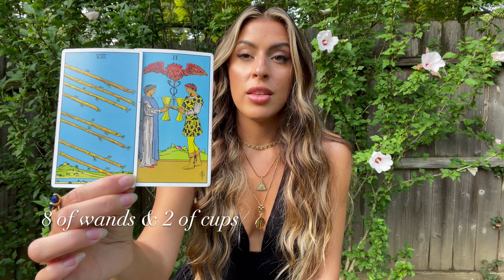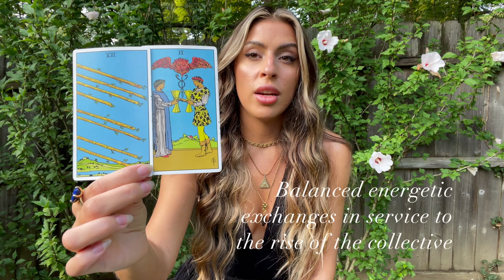Aquarius Full Moon | Future Visions Ignite Our Missions | Super Moon Aquarius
Channeling for the Aquarius Full Moon August 2023 | Super Moon Aquarius | Tune in for full moon channeled messages for the Aquarius full moon August 1 2023 - what you need to know | full moon reading & full moon energy update to guide you in your spiritual journey.

Aquarius Full Moon 2023 | 🌝 What are the current energies? How may the aquarius full moon energy be effecting you? Intuitive energy reading & energy update with channeled messages for channeled guidance, self healing work, and/or energy healing tips how to work with the energies and set intention with each moon & update on the current energies in the collective for your spiritual awakening & spiritual ascension journey for full moon in aquarius 2023.

We tune in every New Moon & Full Moon for channeled moon messages for the collective energies together- if you feel aligned to join this growing community it is an honor to have you subscribe so we can gather again next time for the next moon 🫶
I am a Channel, Activator & Messenger for Spirit, Beings of Light & Spirit Guides. I am here to relay channeled messages and transmissions as purely and directly as I receive them as I am guided to share for the Collective. My focus is to bridge 5D into the 3D to help you to awaken to your inner truth and remember your inner light. It is my intent you receive a better understanding of yourself and your journey through these transmissions through my heart to yours.
Thanks for tuning in, just a friendly reminder these energies can be felt anywhere days leading up, on the date and/or days after. The energies of this Aquarius Super Moon reading can also be felt throughout the month of August 2023 following the Aquarius full moon August 2023 into the Leo New Moon August 16 2023 as we move through one cycle to the next. Energy is timeless and fluid.

Reminder, this is a collective energy reading and the channeled messages I was guided specifically to share at this time, take what resonates and don’t force to fit anything that doesn’t for your journey at this time! 💓

If you found this video helpful please feel free to like this video to let me know and if you feel open to sharing any experiences of resonation down below, I’d love to connect with you!

Thank you for listening and for being here! See you next moon!
TIMESTAMPS:
00:00 Intro : Full Moon In Aquarius
00:45 Channeled Messages | Collective Humanitarianism
01:31 Collective Theme 1 : Aquarius | Balanced Individualism
02:30 Collective Theme 2 : Claiming Unique Truth
04:25 Future Visions & Manifestations Arriving
05:16 Collective Timeline Energies
05:43 Collective Theme 3 : Visions & Intellect
06:50 Moon Tarot Message
08:03 Collective Theme 4: "Outcast" Wound
09:19 Energetic Catalysts
10:06 Intention Setting & Advice
11:20 Thank you